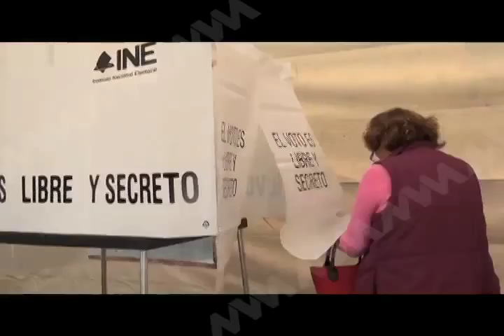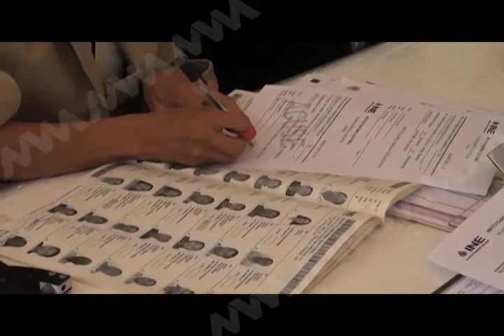DURO REVES MVM TELEVISIÓN